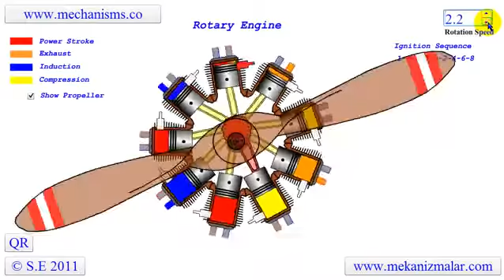How a Rotary Engine Works